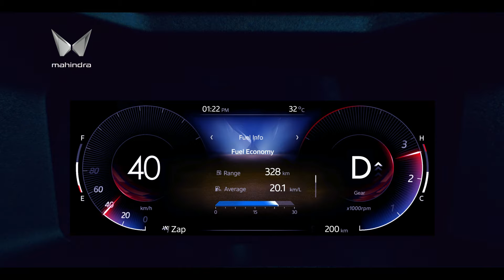Mahindra XUV 3XO | It's Everything You Want & More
The XUV3XO is engineered to give you EverythingYouWantAndMore, whether you're conquering your daily urban adventures or embarking on an epic road trip. The price starts at ₹ 7.49 Lakh*. Bookings are open now.

*Ex-showroom price.